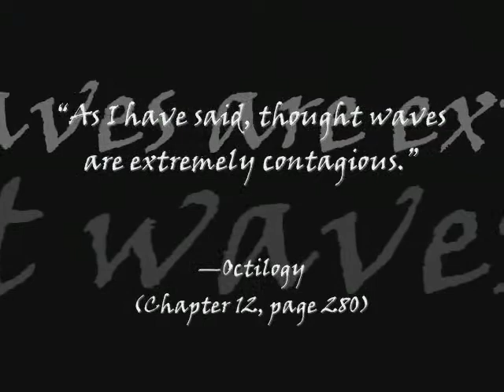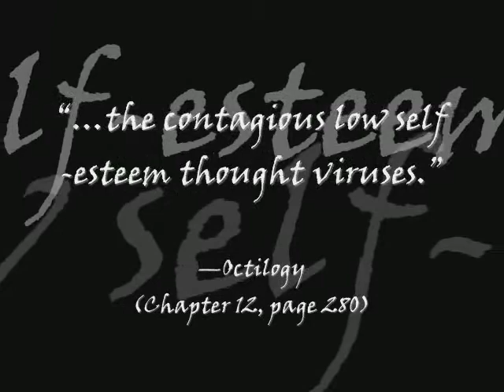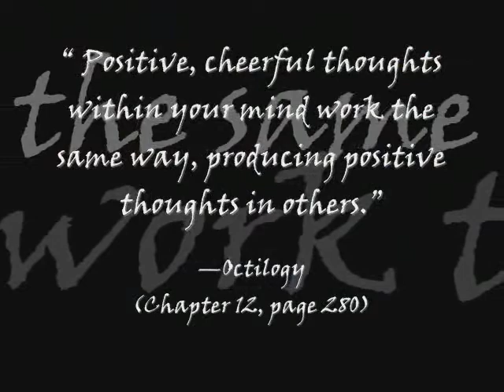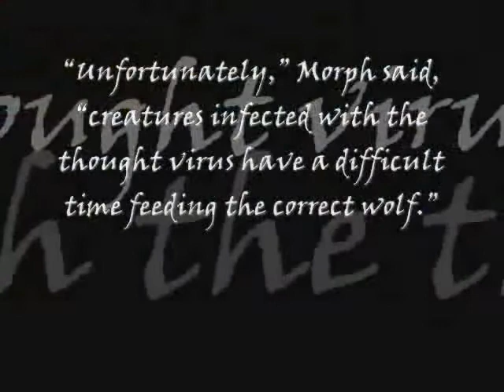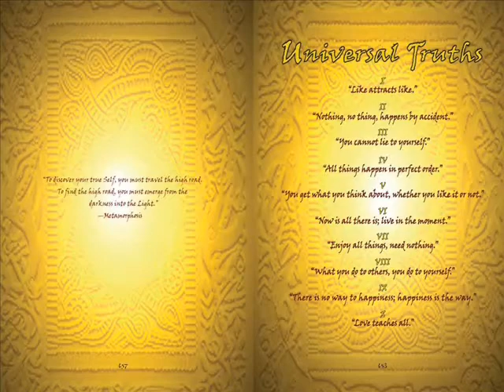EMOTIONAL CANCER --- KILLER OF DREAMS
-Metamorphosis

-Metamorphosis

Related:
Real Magic
Everyday Immortality
The Return of Merlin
Peaceful Warrior
Celestine Prophecy
Four Agreements
The Teachings of Don Juan
Forest Gump
Wizard of Oz
Avatar
Lord of the Rings
Andromeda Strain
Legends
The Princess Bride
Time Bandits
Labyrinth
Dark Crystal
Jurassic Park
Aliens
The Republic
Mythology
Fairy Tales
Fables
Fantasy stories